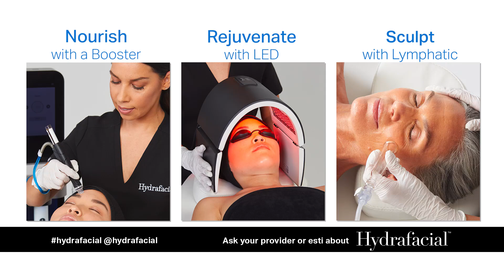Hydrafacial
See the 3 easy steps to get you the best skin of your life with Hydrafacial. Available in Tennessee at NuBody Concepts Nashville and Memphis.